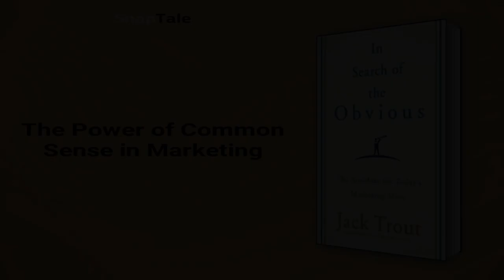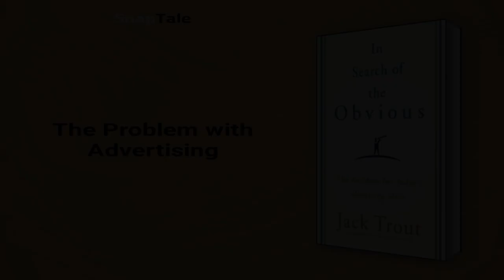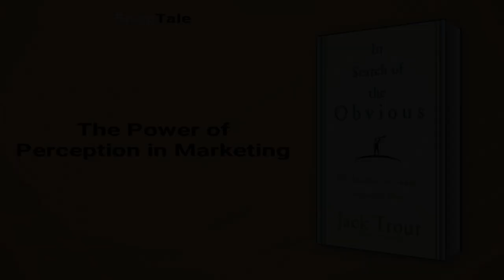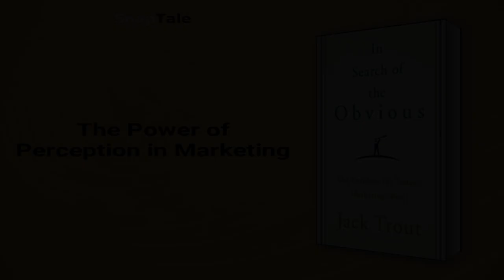In Search of the Obvious by Jack Trout: 7 Minute Summary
*BOOK SUMMARY*

TITLE - In Search of the Obvious: The Antidote for Today's Marketing Mess

AUTHOR - Jack Trout

DESCRIPTION:
📖 "In a world where marketing can feel like a mess, Jack Trout lays it all out in his book. He doesn't hold back, calling out advertisers, marketing people, research people, and big companies for the confusion they create. But in doing so, he uncovers simple solutions that can set your brand apart from the competition."

TIMESTAMPS:
⌚ 00:00 Introduction
⌚ 01:09 The Power of Common Sense in Marketing
⌚ 01:52 The Importance of Keeping it Simple
⌚ 02:52 Breaking the Addiction of Technology
⌚ 03:43 The Problem with Advertising
⌚ 05:15 The Power of Perception in Marketing
⌚ 06:01 Final Recap